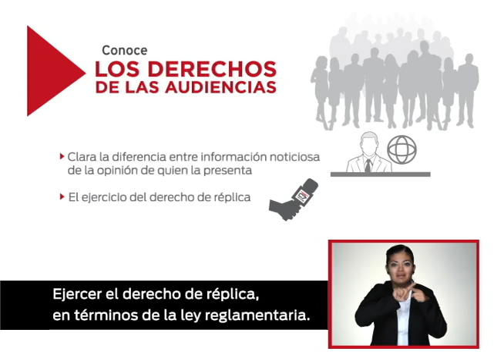¿Sabes cuáles son los derechos de las audiencias?